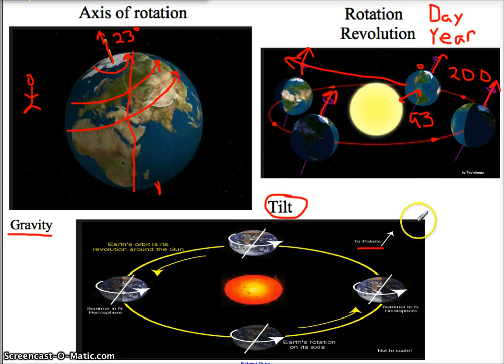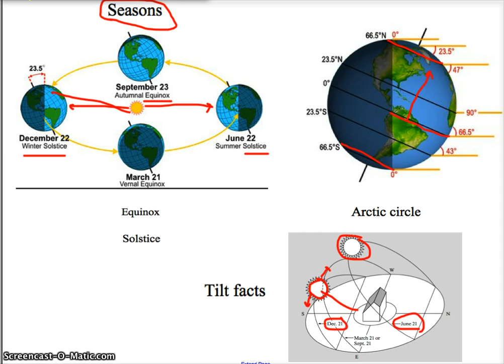Mr. Mitchell 6-38 Tilt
A 6th grade instructional video on the earth's tilt